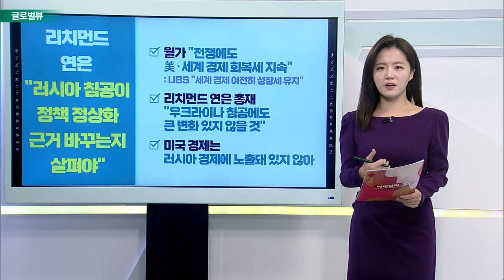리치먼드 연은 "러시아 침공이 정책 정상화 근거 바꾸는지 살펴야" / 러시아, 우크라이나 침공에 스태그플레이션 우려 확산_글로벌 VIEW (20220225)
리치먼드 연은 "러시아 침공이 정책 정상화 근거 바꾸는지 살펴야"
- 월가 "전쟁에도 美·세계 경제 회복세 지속"
- 리치먼드 연은 총재 "우크라이나 침공에도 큰 변화 있지 않을 것"
- 미국 경제는 러시아 경제에 노출돼 있지 않아

러시아, 우크라이나 침공에 스태그플레이션 우려 확산
- 러시아, 전 세계 원자재 대규모 공급
- 러시아-우크라이나 전쟁, 스태그플레이션 부추길 가능성
- 밀·옥수수·대두 등 상품 가격 급등세
- 천연가스·국제유가 폭등세

# 러시아-우크라이나 사태로 금값 폭등… 지금이라도 매수할까?
- 금 가격, 2022년 들어 6% 상승
- 단기 지정학적 리스크, 주식에 부담이지만 장기적으로 긍정적
- 지금 당장 주식 매도하는 것은 오히려 재정적 손실 확대
- 구겐하임 “주식, 조정에서 비교적 빠르게 반등 경향”

마켓워치 “암호화폐, 장기적인 가치 시험대에 오르다”
- 비트코인, 지난 7일간 15% 하락세
- 이더리움, 지난 7일간 19% 하락세
- 비트코인이 안전자산이 아니라는 걸 보여줘
- 특히나 유동성이 낮은 시간인 일요일 통해 투자심리 가늠